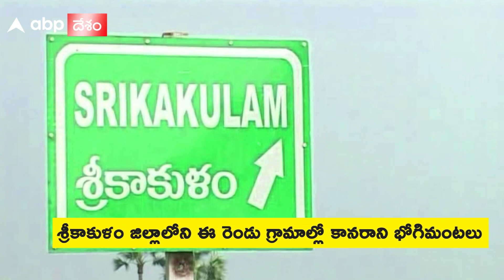NO BHOGI VILLAGES: శ్రీకాకుళం జిల్లాలోని ఈ రెండు పల్లెల్లో మీరు భోగిపండుగ చూడలేరు..!| ABP Desam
సంక్రాంతి పండుగ అంటేనే సరికొత్త వెలుగుల పండుగ. సంక్రాంతి అంటేనే అర్థమది. పాత కష్టాలను, దు:ఖాలను భోగిమంటల్లో పారద్రోలి. సరికొత్త వర్ణాల జీవితానికి స్వాగతం పలకాలనేది పండుగ వెనుక పరమార్థం. తెలుగు రాష్ట్రాల్లో పెద్ద పండుగ గా జరిపే సంక్రాంతిలో భోగి, సంక్రాంతి, కనుమ రోజులు చాలా ప్రత్యేకం. అన్నింటికంటే ముఖ్యంగా భోగిపండుగను చిన్నలు, పెద్దలు అంతా ఇష్టపడతారు. తెల్లవారుజామునే లేచి భోగి మంటలు వేసుకుని ఉత్సాహంగా గడుపుతారు. పాతవస్తువులను మంటల్లో పడేసి కొత్తదనానికి స్వాగతం పలుకుతారు. ఇంతటి మహత్తరమైన పండుగలకు కొన్ని తరాలుగా దూరంగా ఉంటున్నాయి శ్రీకాకుళం జిల్లాలోని రెండు గ్రామాలు.